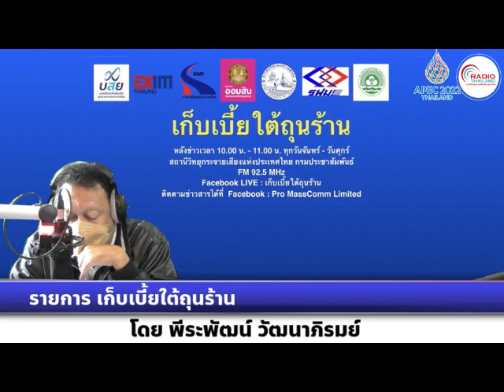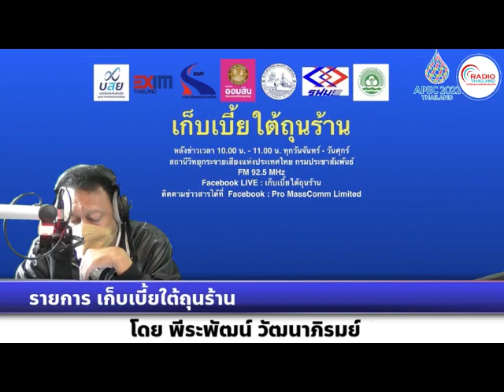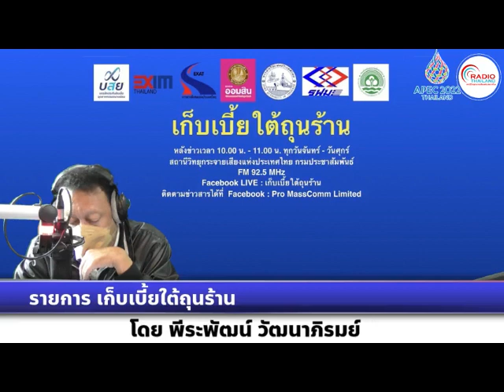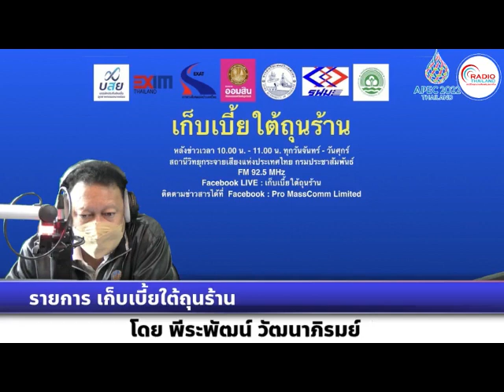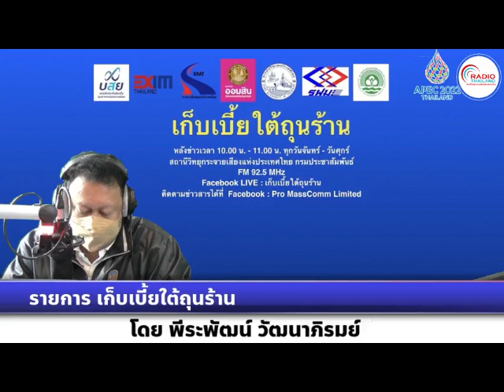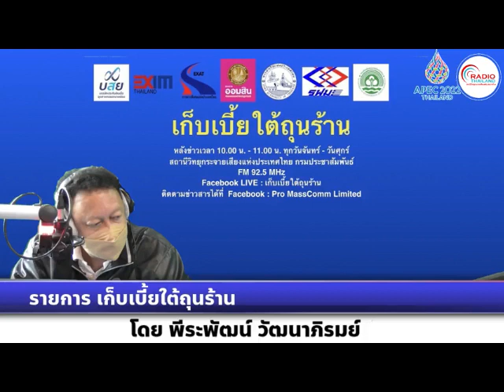เก็บเบี้ยใต้ถุนร้าน 150965 เรื่อง : รัฐบาลปลื้มยอดสมาชิกกอช. เดินหน้ากระตุ้นประชาชนออมเงิน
เรื่อง : รัฐบาลปลื้มยอดสมาชิกกอช. เดินหน้ากระตุ้นประชาชนออมเงิน เพื่อความมั่นคงในอนาคต
สัมภาษณ์ : คุณจารุลักษณ์ เรืองสุวรรณ  เลขาธิการคณะกรรมการกองทุนการออมแห่งชาติ (กอช.)